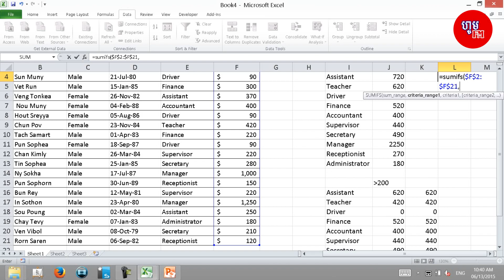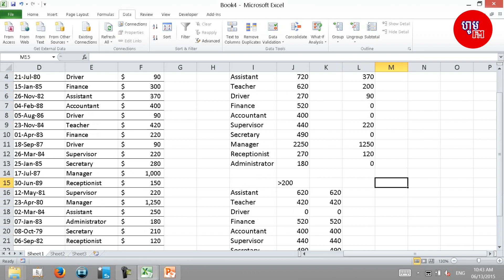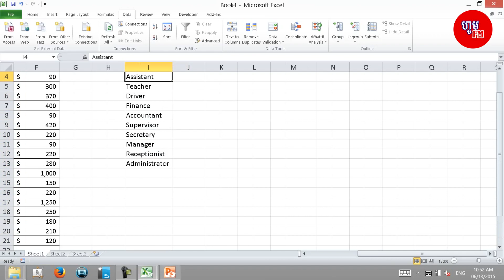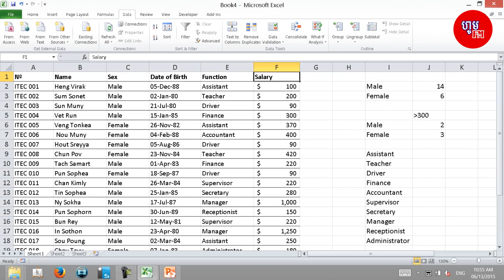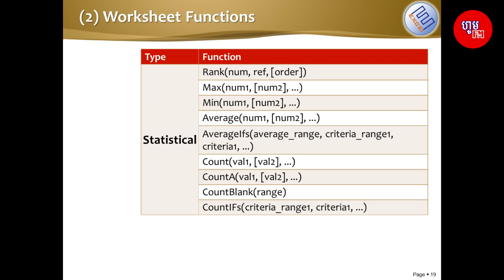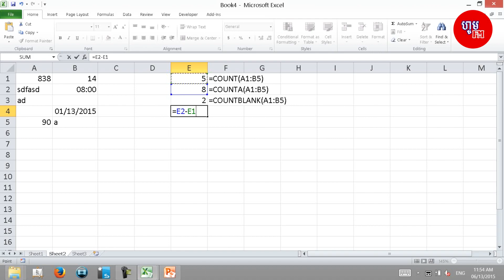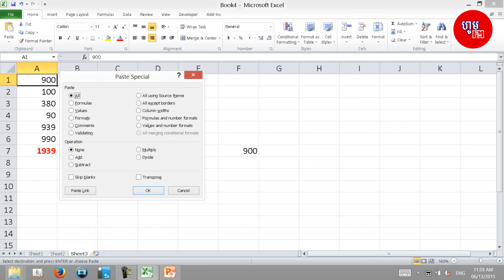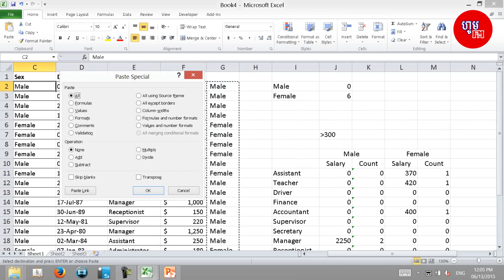Excel tutorial for beginners Part 14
Thank You for your enjoying with my channel